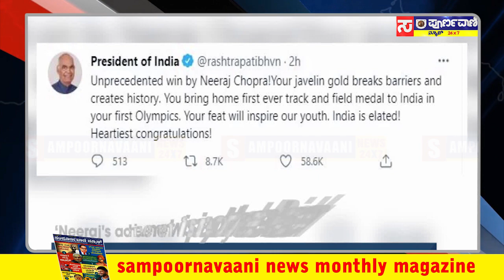ಚಿನ್ನಕ್ಕೆ ಮುತ್ತಿಟ್ಟ ನೀರಜ್ ಚೋಪ್ರಾ..Sampoorna Vaani News